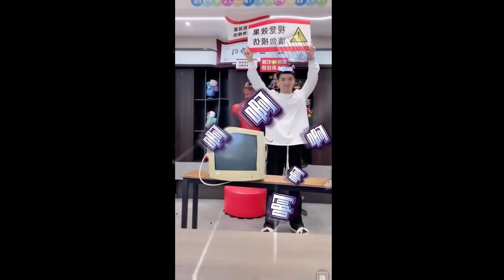倆兄弟八百個心眼子，美女品牌方表示很震驚~